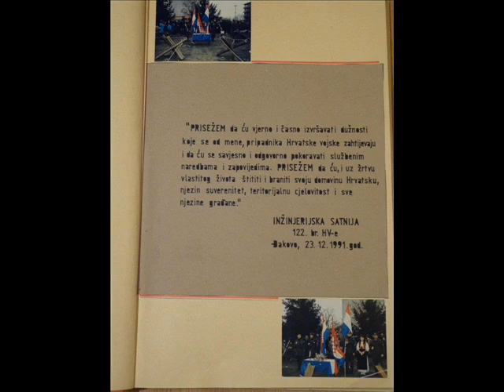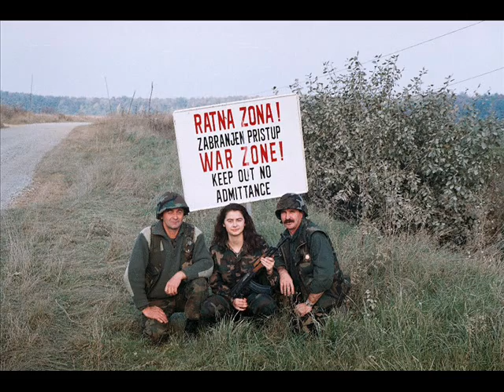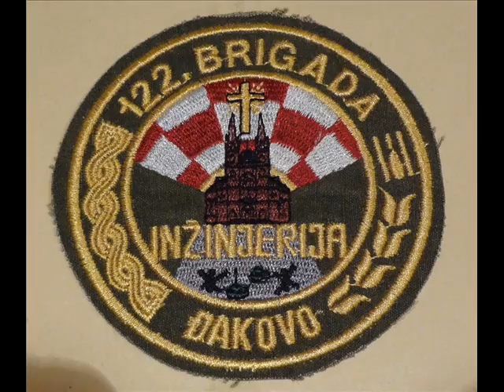U sjećanje na 122 brigadu HV Đakovo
122. brigada HV (Đakovo)
POSTROJBA: 122. brigada HV
MJESTO USTROJAVANJA: Đakovo
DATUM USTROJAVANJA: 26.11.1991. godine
TIJEK PREUSTROJA: -
DJELOVANJE NA KOJEM BOJIŠTU:

GUBICI: Brigada je imala 49 poginula bojovnika i 297 ranjenih. Poginuli: Bella Borislav (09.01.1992.), Brlošić Andrija (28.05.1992.), Ćurić Stipo (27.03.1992.), Davidović Živko (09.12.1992.), Dilber Božo (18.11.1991.), Filipović Josip (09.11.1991.), Galović Pavao (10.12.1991.), Gavran Ðuro (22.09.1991.), Glavaš Tomislav (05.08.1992.), Gujaš Ivan (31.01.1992.), Guvo Franjo (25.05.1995.), Hromiš Vlado (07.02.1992.), Ivandić Miroslav (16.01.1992.), Ivić Saša (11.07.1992.), Jukić Josip (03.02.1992.), Jukić Marko (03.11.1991.), Jurjević Zoran (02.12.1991.), Kaniža Ivica (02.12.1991.), Karak Ivica (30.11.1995.), Karalić Ivica (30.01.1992.), Kelić Mato (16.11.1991.), Kljaić Josip (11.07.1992.), Kolarik Zlatko (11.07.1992.), Kovačević Tihomir (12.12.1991.), Križan Zvonko (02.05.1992.), Lajtkaum Ivica (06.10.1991.), Lučić Marko (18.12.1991.), Marinović Jozo (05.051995.), Miličević Vlado (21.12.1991.), Nađ Ivica (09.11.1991.), Nikić Željko (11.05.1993.), Novotny Vinko (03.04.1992.), Pek Ðuro (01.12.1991.), Perić Jozo (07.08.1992.), Perić Mato (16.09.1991.), Peša Dragomir (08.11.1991.), Pezer Zoran (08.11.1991.), Poplašen Jozo (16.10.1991.), Prančević Slavko (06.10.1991.), Privara Josip (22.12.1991.), Rajić Branko (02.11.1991.), Sabok Zvonko (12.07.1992.), Spajić Ivica (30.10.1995.), Tomić Ivan (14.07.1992.), Vagner Josip (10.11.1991.), Vomš Tomislav (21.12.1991.)
ZAPOVJEDNICI POSTROJBE:
RATNI PUT: Mnogi žitelji Đakovštine kao dragovoljci javili su se 28. lipnja 1991. godine u 1.bojnu pričuvnog sastav ZNG. Ta bojna je bila jezgro buduće brigade koja je službeno formirana rješenjem MORH-a 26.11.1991. godine.
Od 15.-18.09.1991. godine bojna je uz pomoć satnije ZNG-e i MUP-a zauzelo 4 vojna objekta Jugovojske u Đakovu. Osvojena je silna tehnika koja je podijeljena mnogim postroj­bama HV.
Pripadnici brigade koja je ponos Đakovštine svoju veliku hrabrost iskazali su diljem Hrvatske: Dubica, Hrvatska Kostajnica, Nuštar, Mala Bosna, Tomin Hrast pa i kao dragovoljci na bojištima u Bosanskoj Posavini.
Iz redova brigade više od 4500 pripadnika primilo je Spomenice domovinskog rata, a veći broj njezinih pripadnika sada se nalazi u elitnim profesionalnim brigadama HV.
Neprovjereni podaci:
122. brg HV osnovana je 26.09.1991. godine (Đakovo) popularno zvana "Šokačka.

Po formiranju, brigada je u svom sastavu imala dva pješačka bataljuna (bojne). Osim navedenih pješačkih bojni, brigada je imala mješoviti topnički divizion, mješoviti topničko - raketni divizion, divizion protuzračne obrane, logistički vod i pristožerne jedinice s oko 1400 bojovnika.

1. bojna je 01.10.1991. napala četničko uporište Šodolovce, zauzela položaje prema četničkom uporištu Markušici, zaposjela šumski kompleks "Tomin hrast" i cestovni pravac Mrzovič - Markushica, kod ekonomije Čeretinci.
2. bojna angažira se u obrani Jarmine (sela na vinkovačkoj općini) i u napadnim djelovanjima na Karđičevo i Ostrovo. Također zaposjeda položaje u vinkovačkom predgrađu "Mala Bosna".
3. bojna je formirana 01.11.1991. Zaposjeda rajon Lepeničke šume,a poslije liniju Dombok-Tubojka-rijeka Vuka.
4. bojna je formirana 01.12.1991. i zaposjeda položaje na kanalu Medvič i borbeno osigurava istureni položaj na Anta Majuru.
1. bojna je od listopada '91. do listopada '92. na borbenim zadacima od šume Durgutovica do rijeke Vuke ali težišno angažirana u rajonu "Tomin hrast" i zatvaranju cestovnog pravca Mrzovič - Markušica.
2. bojna ce krajem studenog, nakon sto nije dobila zapovijed za proboj u Vukovar na pravcu Nuštar - Bršadin, zaposjesti položaje u šumi Kreketnjak u neposrednom borbenom dodiru s četnicima iz Šodolovaca.
Zaposjedanjem Anta Majura, 122.brg HV je potpuno zaposjela i pokrivala zonu obrane od šume Durgutovica do Hrastina u osječkoj općini, kod željezničkog mosta na Vuki. Lijevi susjed u Hrastinu bila je 101. brigada HV iz Zagreba. 122. brg HV i 101. brg HV su pobratimljene brigade!
Nakon formiranja 4. bojne, 122. brg HV je brojila oko 4000 bojovnika.